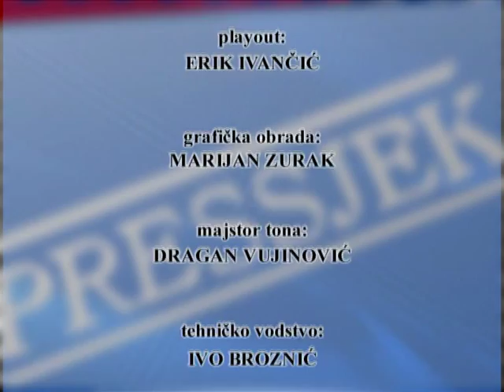Kanal Ri - Pressjek - gosti: Maša Utković, Alen Liverić (07.06.2013.)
gostuju Maša Utković, predsjednica Piratske stranke Hrvatske i Alen Liverić, glumac